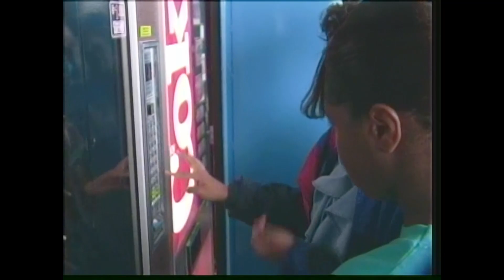Should Vending Machines in Public Schools have Healthy Snacks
Reported by Jason Barry for Action News 10, October 4, 1993.